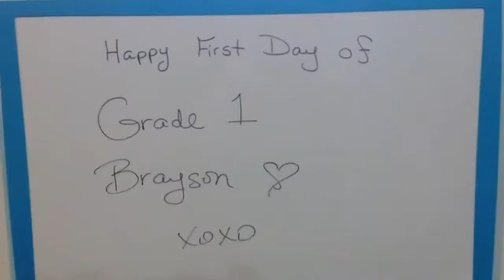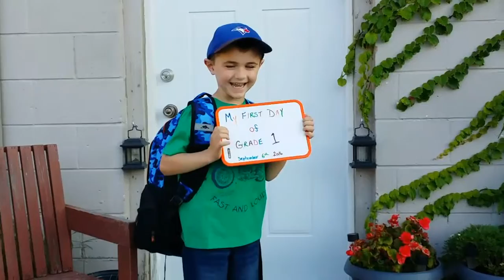First Day Back to school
Video made Tuesday September 6,2016